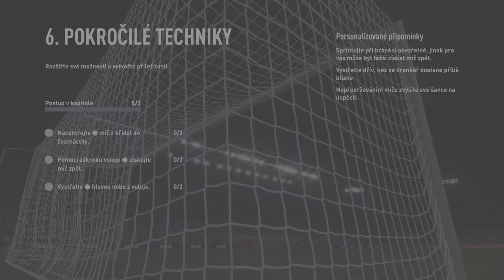Fifa 2023 some goals with bicycle kick